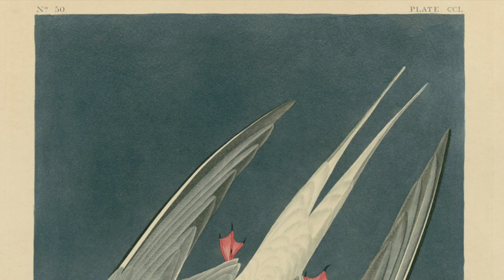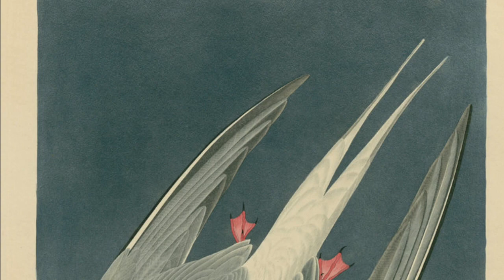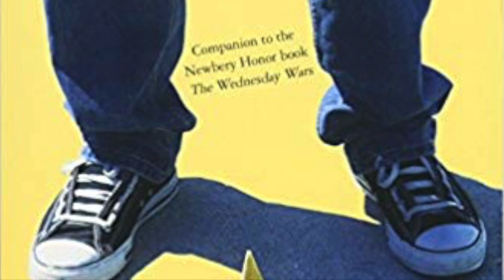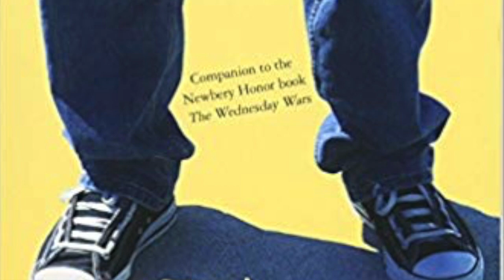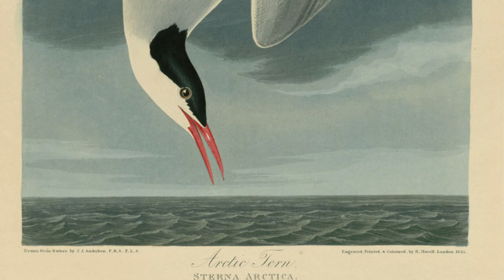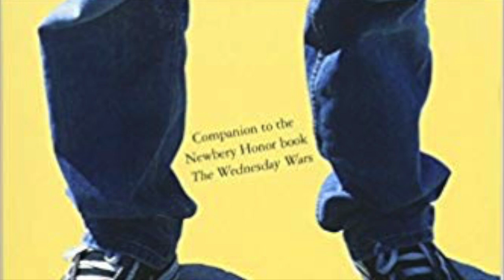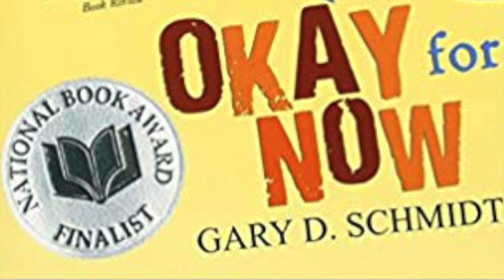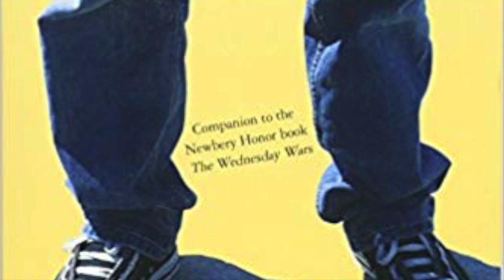Ch1 Okay for Now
Chapter One, The Artic Tern, Okay for Now by Gary D. Schmidt

I'm just a teacher, reading books online for my students when they've missed class.